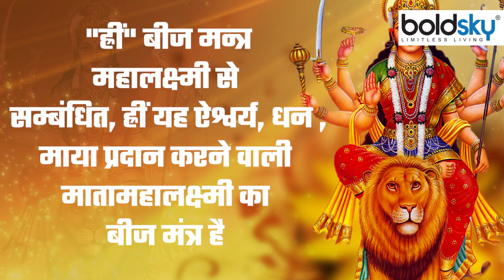Durga Mantra Om Aim Hrim Klim Chamundaye Viche Meaning In Hindi, Benefits..| Boldsky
Om Aim Hreem Kleem Chamundaye Viche Mantra Meaning In Hindi: नवरात्रि में की जाने वाली दुर्गा पूजा शक्ति उपासना का पर्व है। नौ दिन मां अम्बे के नौ अलग अलग शक्ति रूपों की आराधना और पूजन किया जाता है और मां से सुख समृद्धि की कामना की जाती है।शारदीय नवरात्रि में ब्रह्माण्ड के सारे ग्रह एकत्रित होकर सक्रिय हो जाते हैं। और कई बार इसका दुष्प्रभाव प्राणियों पर पड़ता है। उस दुष्प्रभाव से बचने के लिए भी शक्ति स्वरुप मां दुर्गा की पूजा की जाती है। इस दौरान एक विशेष दुर्गा मंत्र का भी जाप किया जाता है। जानते हैं दुर्गा मंत्र के बारे में विस्तार से -

Om Aim Hreem Kleem Chamundaye Viche Mantra: Durga Puja performed during Navratri is a festival of Shakti worship. Nine different Shakti forms of Maa Ambe are worshiped and worshiped for nine days and happiness and prosperity are prayed to the mother.